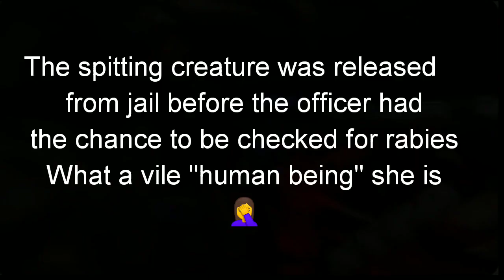Antifa Girl SPITS in Police Officers Face Arrested!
They are still rioting and protesting in the thousands, if you guys don't see this on the news, its because they are hiding it from you. Search YouTube, you'll see it all.